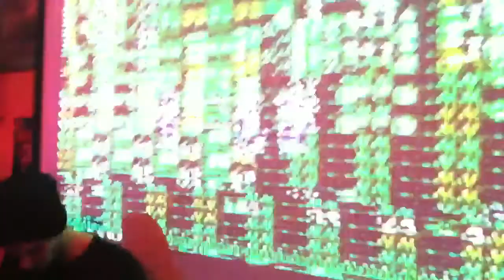Dossiers au Kawaii Café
Soirée chiptune et NES glitchée